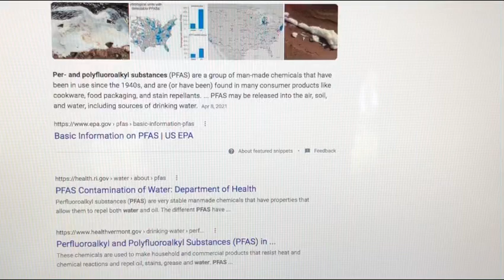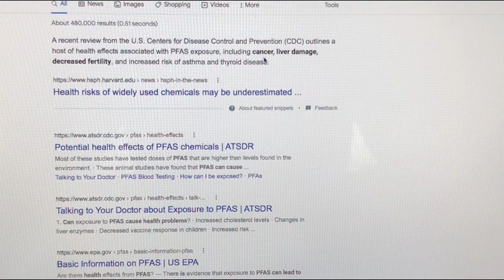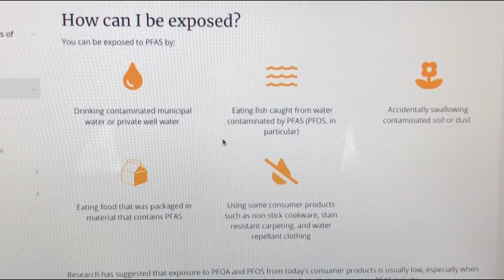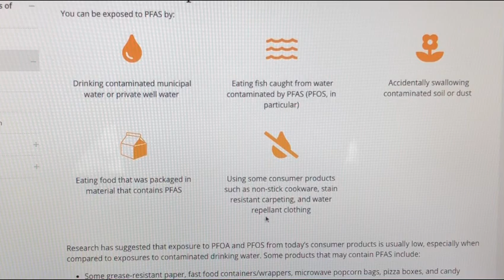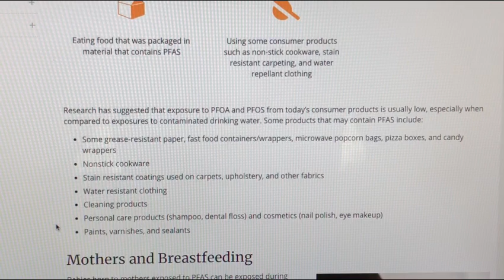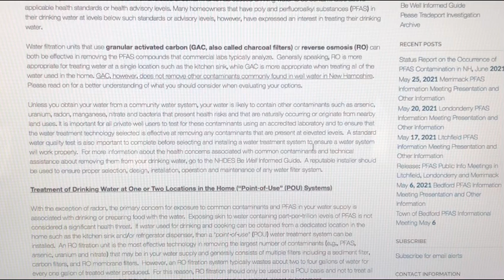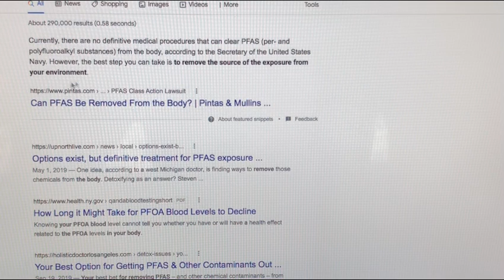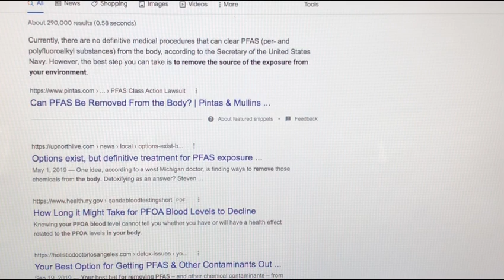#306 Is your water causing cancer or making you sick?Truth about your water? Must watch!!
New and best substitute for my raw meal, full nutrition I add to my smoothie.  This video is for research purposes only.

Hydrogen man shares new info about what appears to be affecting over 200 million americans health.  PFAS appears to be in most peoples drinking water and causing many health issues.